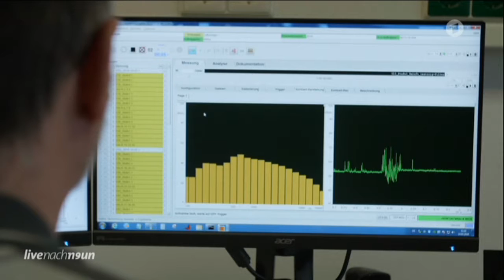Test: Luftreiniger (16.04.2020 Live nach neun - WDR)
Die Stiftung Warentest hat Luftreinigungsgeräte unter die Lupe genommen. Die stellt man sich in die Wohnung, um Pollen und Zigarettenrauch aus der Luft zu filtern. Wie zuverlässig sind sie?